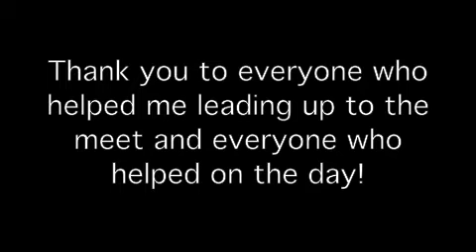Powerlifting GPC Southern Qualifier 2014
A little recap of how everything went down last Sunday. All three lifts are shown including a failed 335kg British record attempt.

Squat - 270kg
Bench Press - 155kg
Deadlift - 275kg